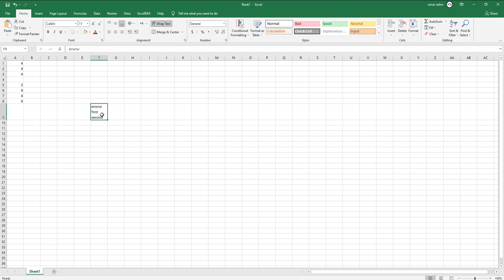Start a new line of text inside a cell in Excel عربي